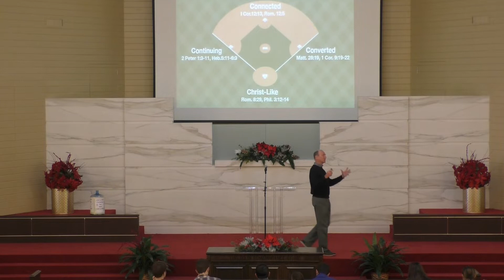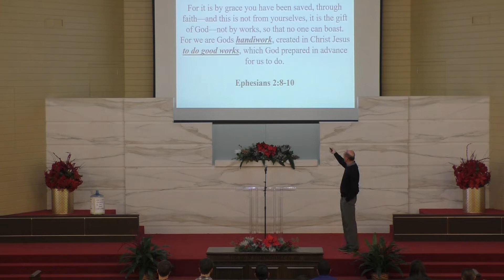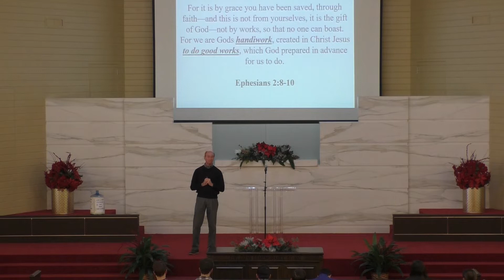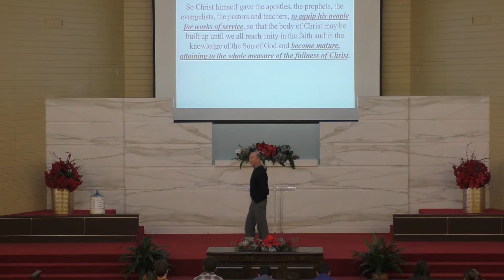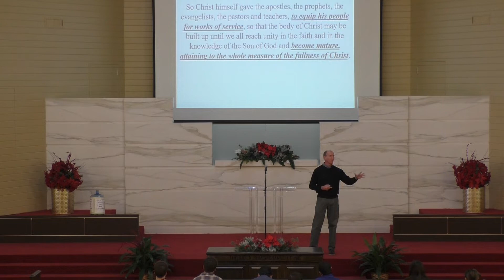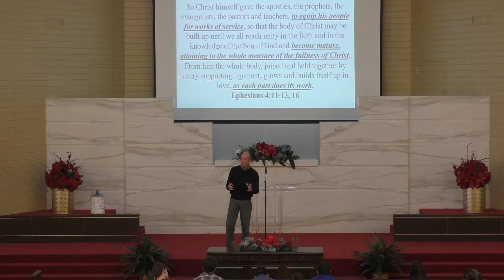01232022 Sunday am Mike Williams